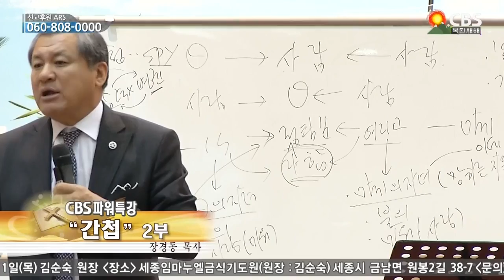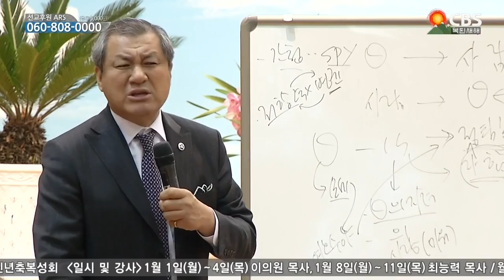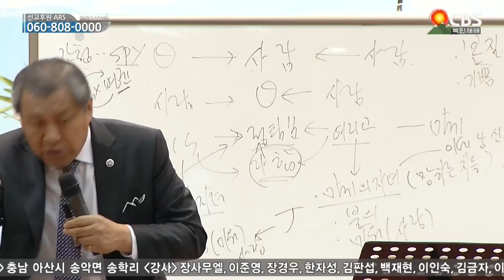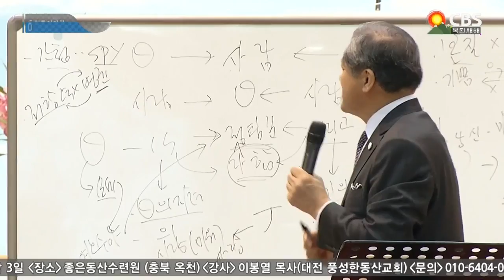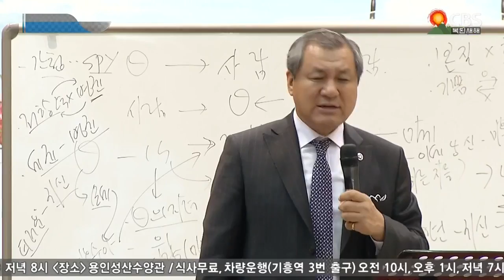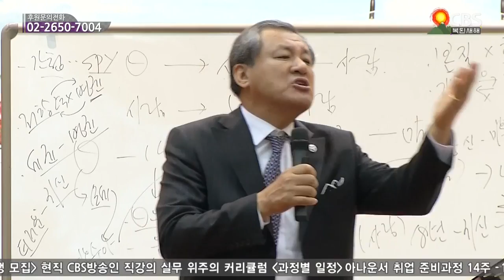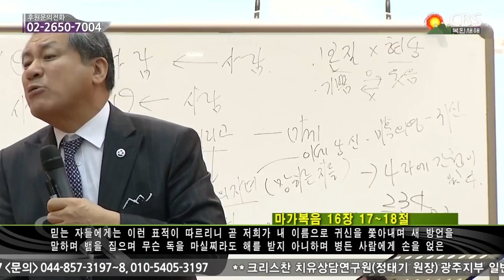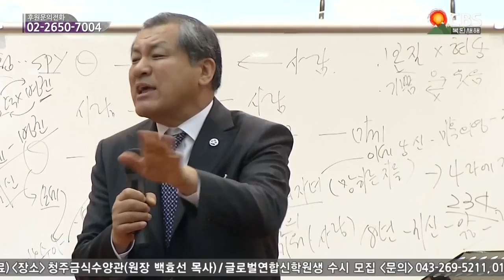장경동 목사의 CBS 파워특강 1032회 - 간첩 2부